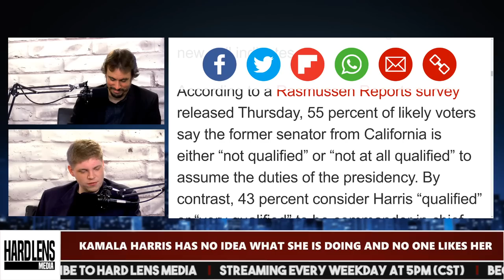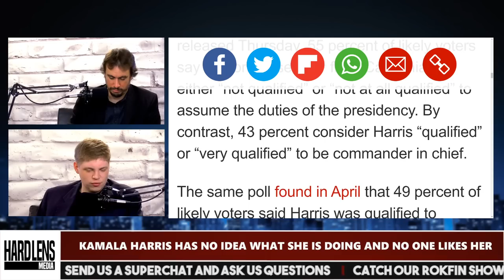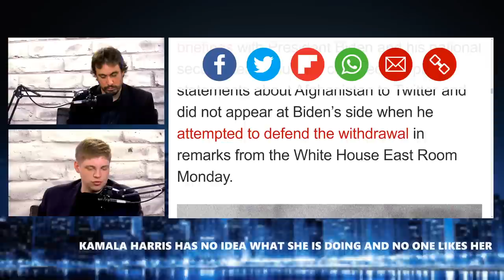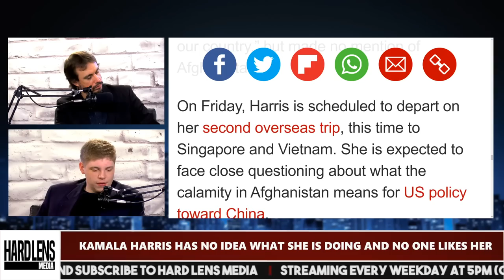Kamala Harris Has No Idea What She Is Doing And No One Likes It